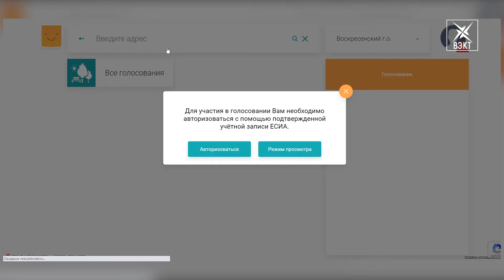Выбирайте сами. На портале «Добродел» стартовало голосование за дворы для будущего благоустройства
Власти регионов дают гражданам самостоятельно сделать выбор за дворовую территорию, которую благоустроят в следующем году. Это важно для жителей, ведь они хотят, чтобы их двор был красивым и безопасным. Когда начинается голосование и как в нем поучаствовать смотрите далее.